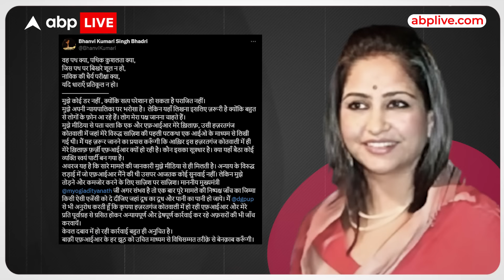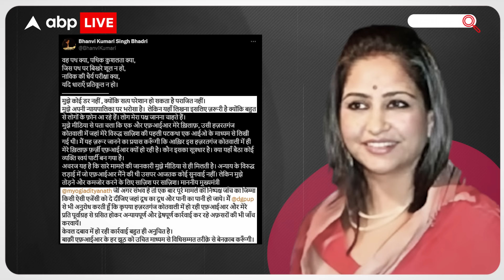Bhanvi Kumari FIR: राजा भैया की पत्नी के खिलाफ FIR इन गंभीर धाराओं में हुआ केस दर्ज | ABP News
Bhawani Singh FIR: जनसत्ता दल के राष्ट्रीय अध्यक्ष और कुंडा विधायक रघुराज प्रताप सिंह उर्फ राजा भैया की पत्नी भानवी सिंह के खिलाफ लखनऊ की हजरतगंज कोतवाली में गंभीर धाराओं में मुकदमा दर्ज हुआ है. हजरतगंज कोतवाली में शिकायतकर्ता आशुतोष सिंह ने मुकदमा दर्ज करवाया है. भारतीय दंड संहिता अधिनियम के तहत राजा भैया की पत्नी भानवी सिंह पर धारा 120B, 419, 420, 467, 468, 469, 471 और 506 जैसी धाराओं में मुकदमा दर्ज हुआ है.
द प्रॉपर्टीज की भानवी सिंह निदेशक है. कंपनी के पूर्व निदेशक ने ही उन पर मुकदमा दर्ज करवाया है. आशुतोष का आरोप है कि दबाव बनाकर कंपनी के निदेशक पद से उन्हें हटाया गया. उन्होंने यह भी कहा कि कंपनी गठन के समय से वह इसके शेयर धारक हैं. उन्हें फर्जी हस्ताक्षर कर फ्रॉड करके कंपनी से हटाया गया है. जिसकी शिकायत कानपुर के रजिस्ट्रार कार्यालय में की गई थी. कंपनी के शेयर में भी भानवी सिंह ने फ्रॉड किया है.